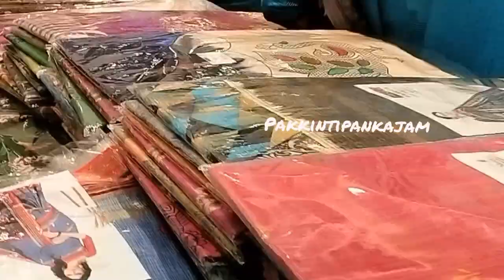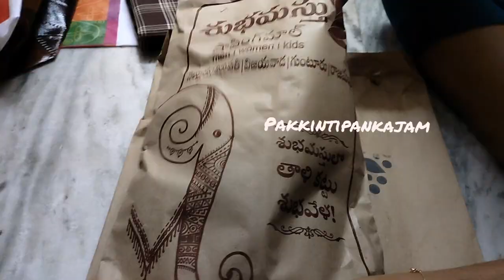Rajahmundry subhamasthu shopping mall sarees bumper offers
రాజమండ్రీ శుభమస్తులో 400₹నుండి 40k వరకు కళ్ళు చెదిరే మోడల్స్ శారీ షాపింగ్